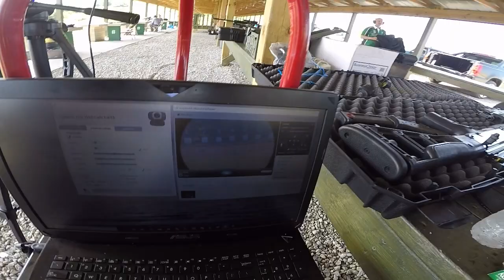Thunder Valley Precision : A gorillas perspective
this is most of what consisted of the day we had at Thunder Valley Precision.. my wife, my daughter and i took a long road trip to ohio so i could go out and meet these great guys i've come to know thru the who moved my freedom podcast and our you tube channels. walter sent theTIVANshow one of his shtf 50 uppers for us to play with.. i tell you what, that thing thumps.. it is super amazing and fun.. big big BOOM... i had the best day of shooting so far.. that place is so beautiful and clean, i definitely recommend that if you're into long distance shooting , you go check it out,,, well worth the trip...
as always no gorillas or friends were harmed in the making of this video...